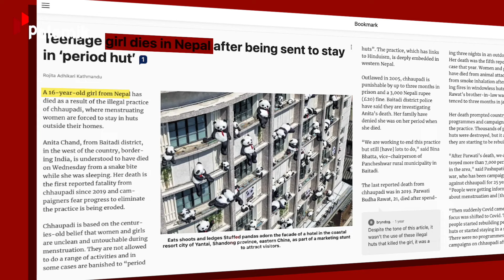NEGERI WANITA CANTIK TEMPAT KHILAF PRIA ASING! Kehidupan Mengejutkan Wanita Nepal yang Tersembunyi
Negeri seribu kuil ini selalu berhasil memanjakan mata kita dengan pemandangan gunung-gunung tinggi dan budayanya yang unik. Di negeri yang penuh pesona ini, para wanita Nepal menjalani hidup di tengah perpaduan antara tradisi kuno dan gelombang modernitas. Mulai dari keseharian mereka yang kental dengan adat, hingga perjuangan mereka mencari kesetaraan dalam masyarakat yang masih patriarki. Para wanita ini gak cuma jago ngurus rumah atau turut terlibat ritual-ritual adat. Mayoritas dari mereka makin banyak yang sukses di berbagai bidang, termasuk pendidikan dan bisnis.